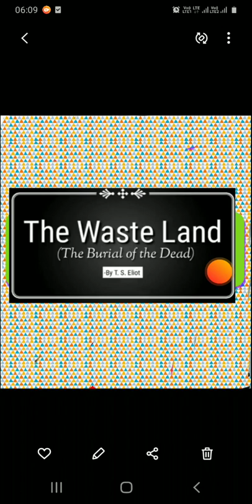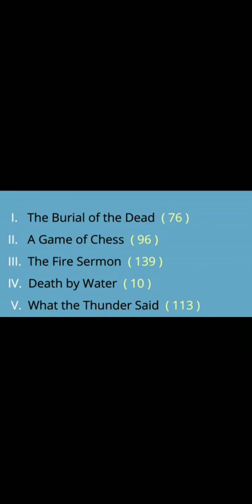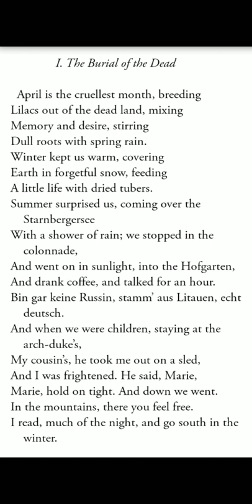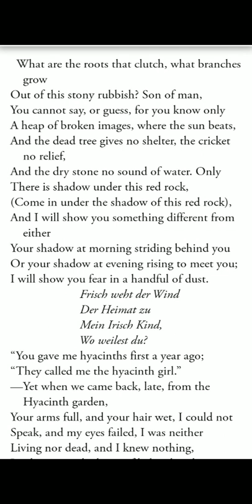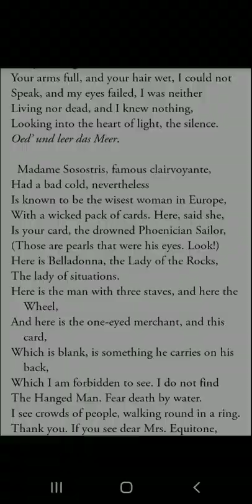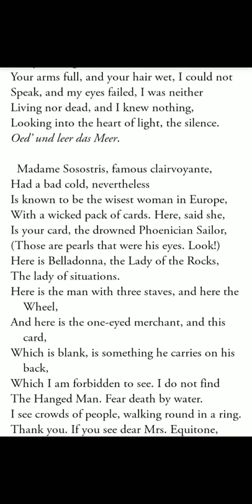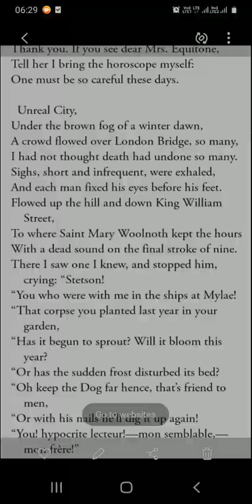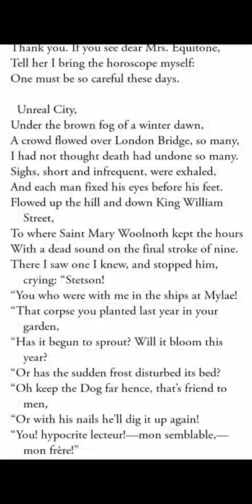the Burial of dead. ts eliot